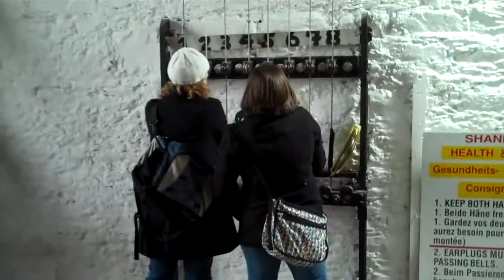Ringing the bells at St. Anne's in Cork